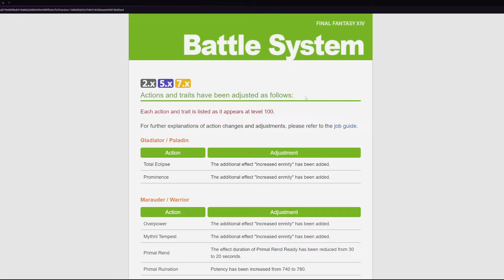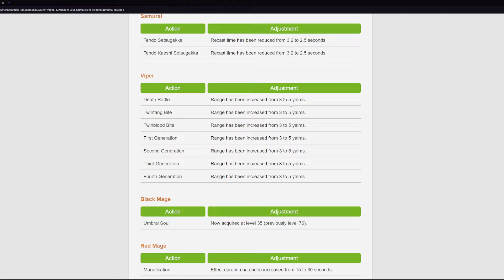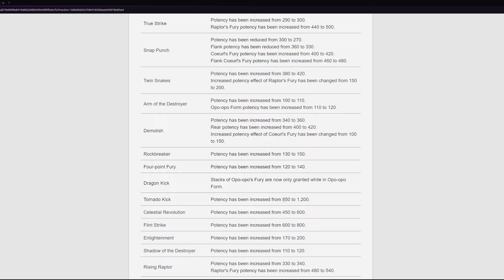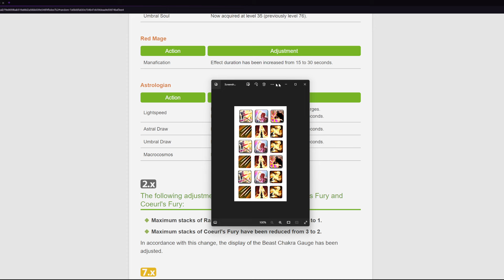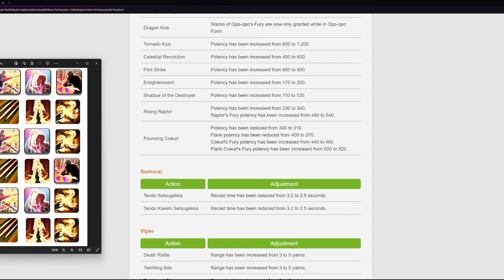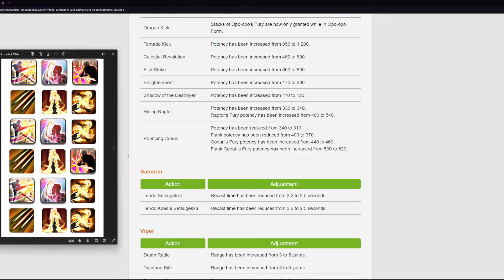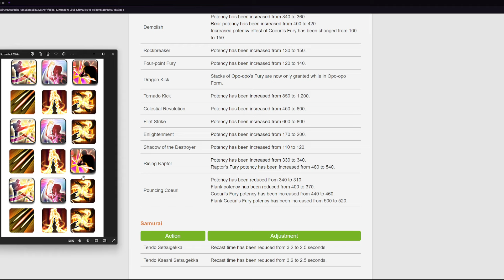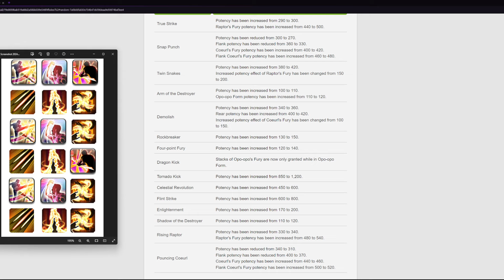[FFXIV] ~ 7.01 Patch Notes - NEW MONK ROTATION! Only Talking about Battle Changes (no spoilers)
Patch 7.01 brings a new (old) monk rotation back!